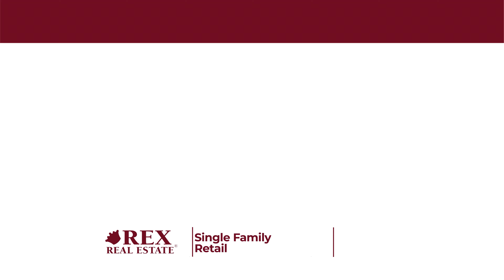Southeast Corner of Coit Road and First Street